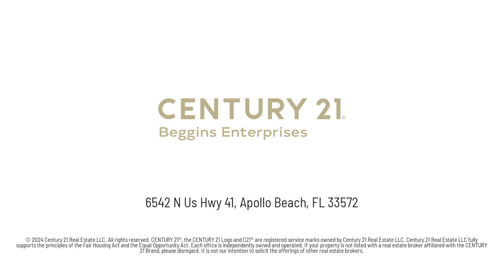319 Northway Drive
319 Northway Drive